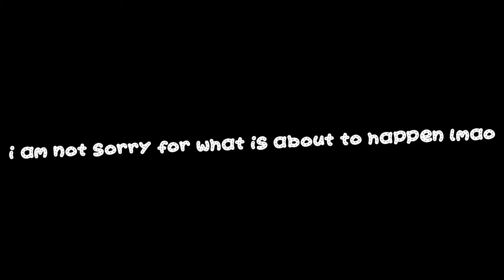Poppy is Cool Day 41, A Totally Accurate Recreation of WW1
It has been 84 years...